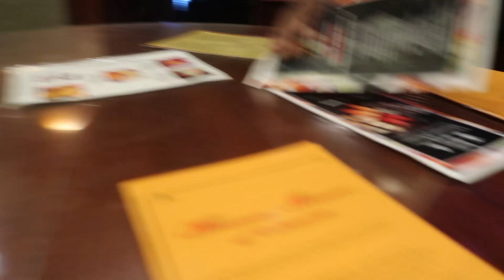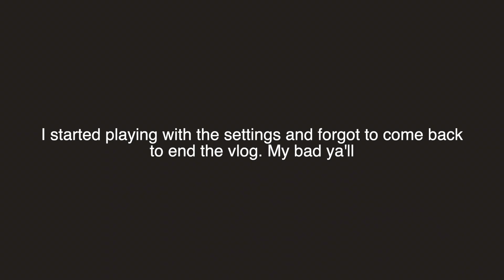GRWM + Chinese for Dinner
I think I'm getting better at my makeup. Let me know what ya'll think below. Get ready with me to go out to dinner. We decided on Chinese. We ended up at a spot I haven't been to in over 15 years and the food was still so good!

Hardback Journal

Spiral Paperback Journal
To purchase the bag seen in this video

Purchase "the writings on the wall" bag from my online boutique

My favorite quote: "Shoot for the 🌟 even if you miss you will land amongst the 🌙 "